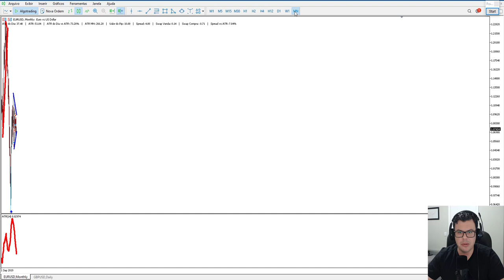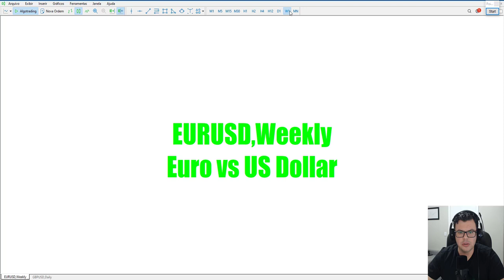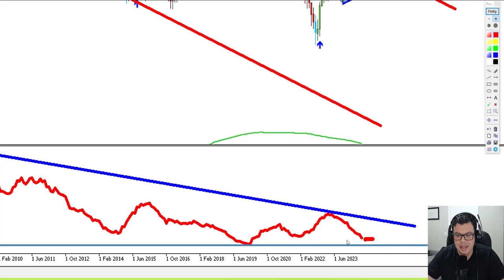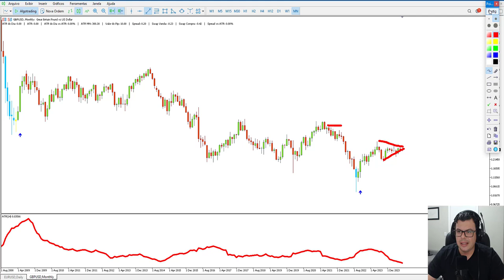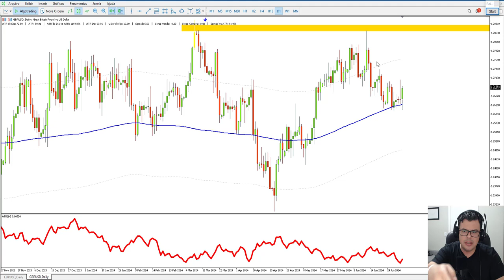ANÁLISE - EURUSD e GBPUSD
Neste vídeo eu faço uma análise do EURUSD e do GBPUSD e da possível direção que eles podem tomar ao longo dos próximos dias. Eu também levo em conta a volatilidade histórica desses 2 pares e como um movimento mais direcional pode começar a acontecer em breve.